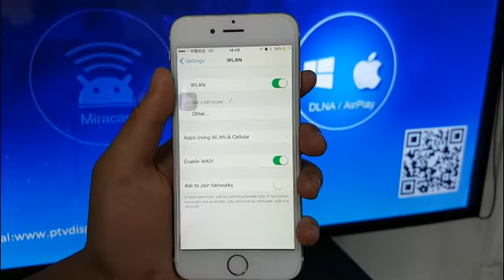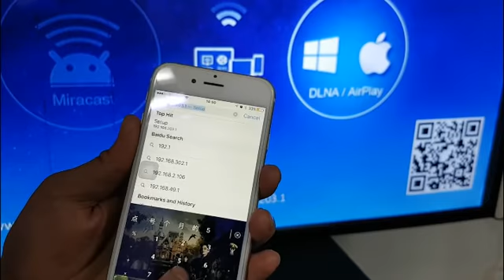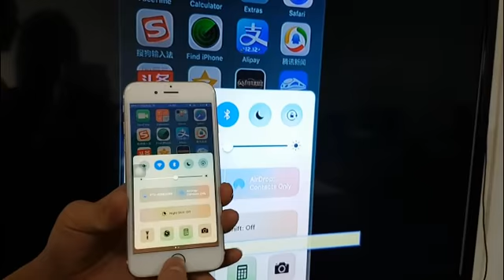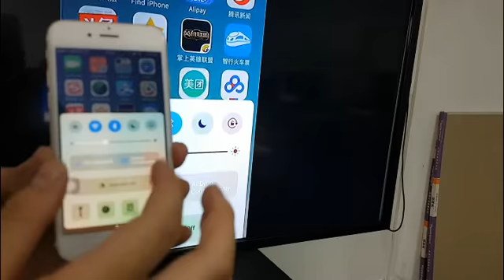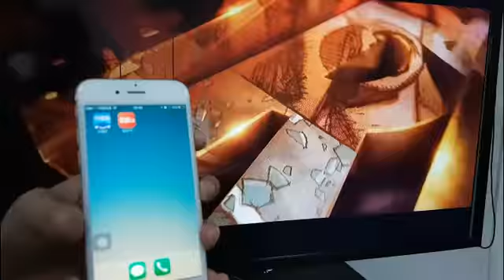WiFi display adapter for iphone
you can learn how to use the wifi display adapter for iphone ,welcome to visit our Official